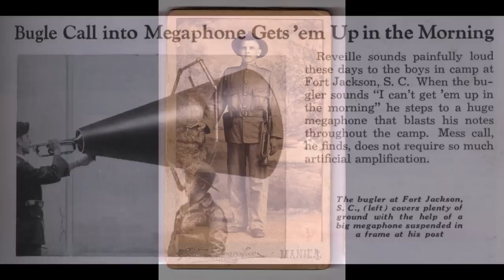"Bugler's Holiday" by Leroy Anderson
Here I present "Bugler's Holiday" by Leroy Anderson, composed in 1954.
This is the original version played by Leroy Anderson and the Boston Pops Orchestra